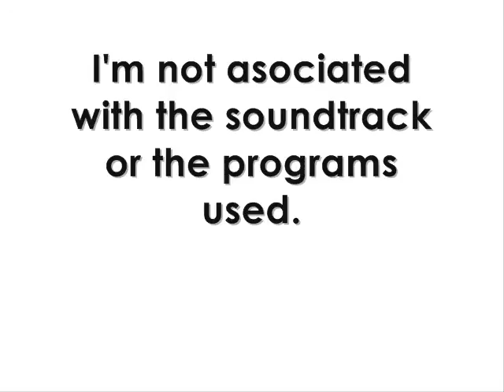Grace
Hey, what's up? This is my third Pivot-made video - gymnastics again! This time : beam.
I don't like this one as much as the 1st but well .. you decide :D